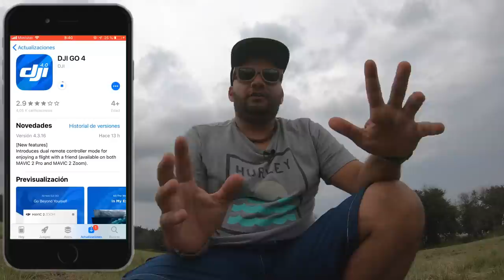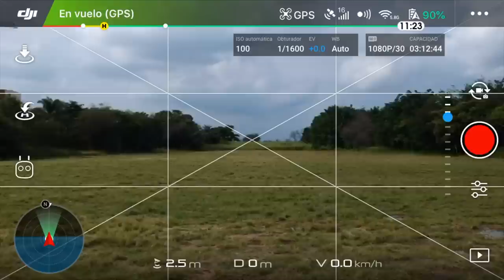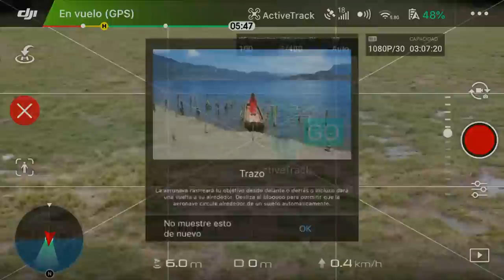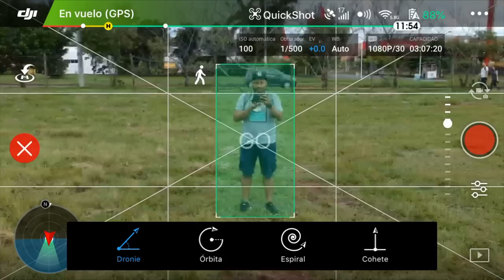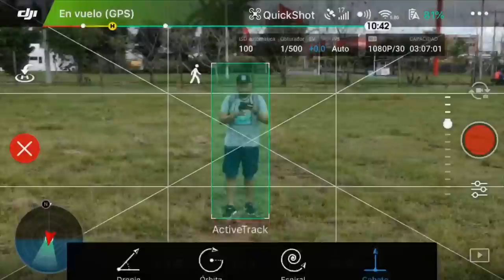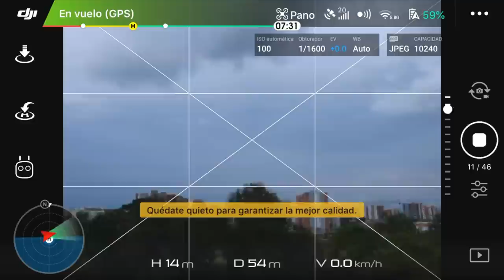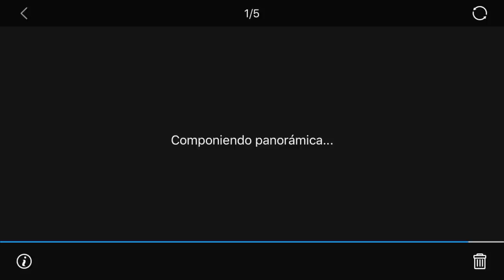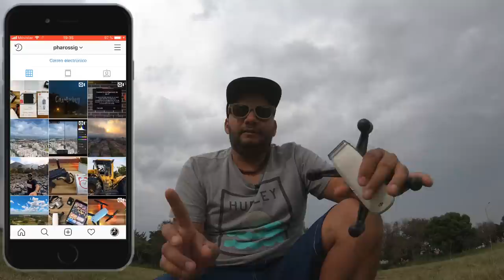DjiGo4 V 4.3.16 iOS Actualización y Prueba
Que tal amigos el día  de hoy les traigo todo lo que debes saber sobre la nueva actualización de la aplicación DjiGo4 en su versión 4.3.16 para el sistema operativo iOS, espero este video les sirva de mucha ayuda.

🎧 Musica 🎧
🔹 Coconuts - MBB